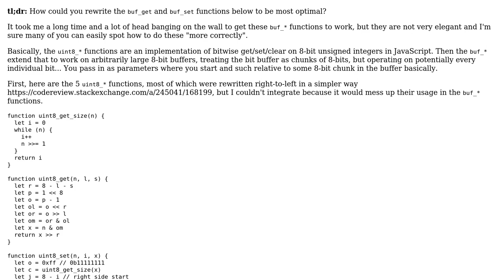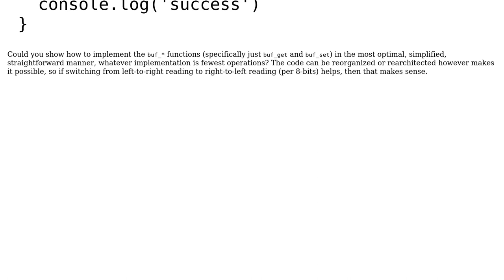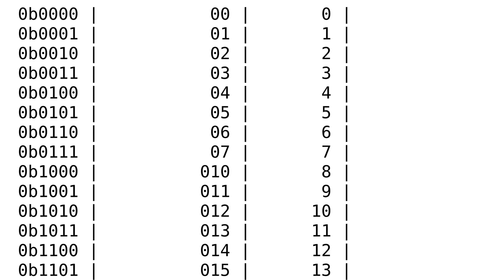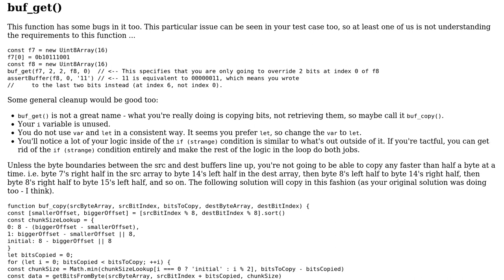How to simplify and optimize bitwise get/set operations on a large bit buffer in JavaScript?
Code Review: How to simplify and optimize bitwise get/set operations on a large bit buffer in JavaScript?

With thanks & praise to God, and with thanks to the many people who have made this project possible! | Content (except music & images) licensed under CC BY-SA | Music | Images & others | With thanks to user Toby Speight user Scotty Jamison user Peilonrayz user Lance Pollard user Blindman67 and the Stack Exchange Network Trademarks are property of their respective owners. You are responsible for your own actions.